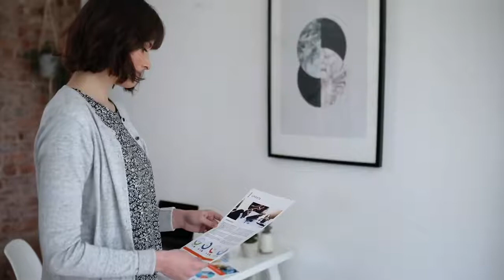מדפסת ברדר משולבת BROTHER DCP-J1050DW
מדפסת ברדר DCP-J1050W משולבת ביתית אלחוטית
הדפסה  צילום  סריקה
למידע מקצועי :  מענה אישי ידידותי 24/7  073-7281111 .